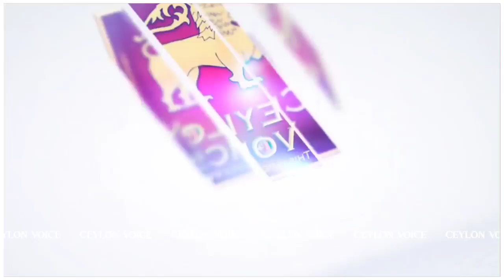தேவையில்லாமல் மூக்கை நுளைக்கும் அமெரிக்கா ஈரான் எச்சரிக்கை | Srilanka | இங்கையின் முக்கிய செய்திகள்